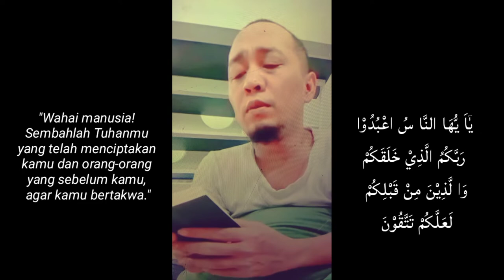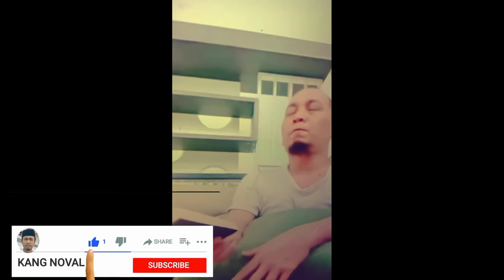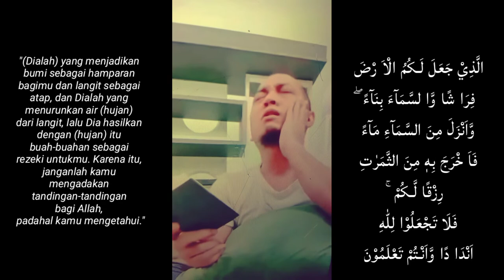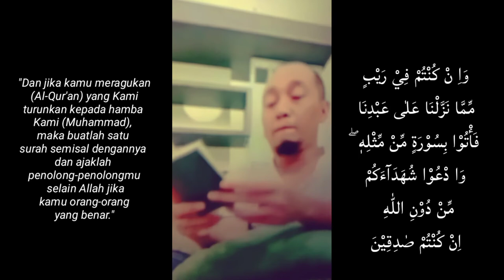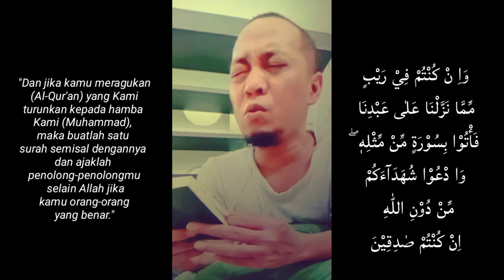KANG UJANG BUSTOMI MENGAJI || Surat Al-Baqoroh 21-23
Kali ini saya sajikan lantunan tilawah
KANG UJANG BUSTOMI MENGAJI Surat Al-Baqoroh 21-23 yang suaranya tidak kalah dengan qori² internasional lainya.

Terima Kasih .

Ujang Bustomi adalah santri asal kelahiran Cirebon yang lahir pada 9 Februari 1982. Beliau merupakan pimpinan dari padepokan anti galau yang berada di Cirebon.

- Every Content in this Channel for purpose such as Education, News Report, interpretation ect.

ujang bustomi live, ujang bustomi allahumma sholli ala muhammad,
ujang bustomi anti galau,